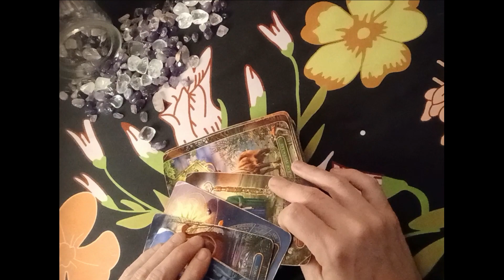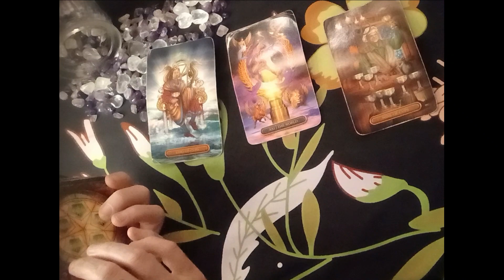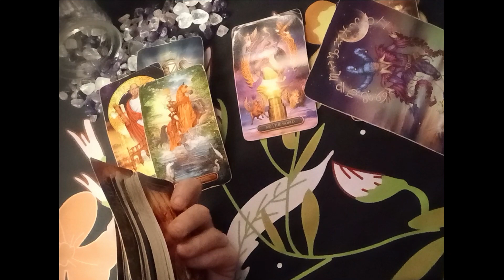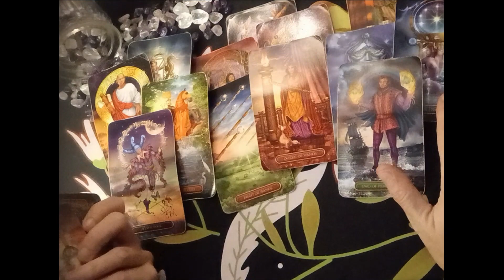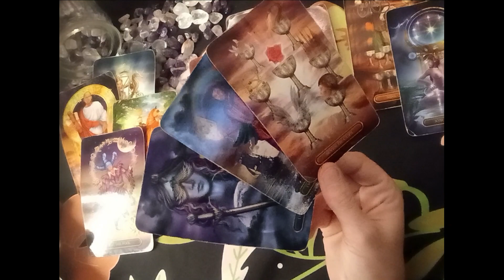Scorpio Love Tarot....The Message: They Wanna See You But U Have Other Options....Immediate Future